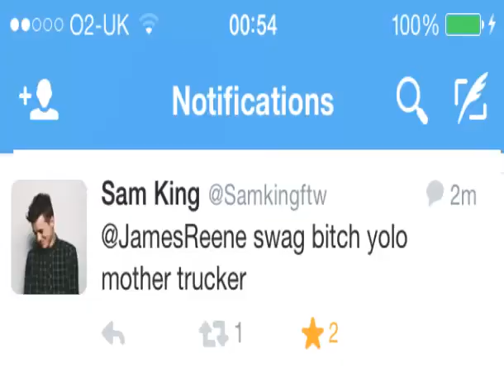Sam King Says WHAT!? || James Reene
Just a quick video summorising the last few days of Youtube really... Including me using Jim Chapman and Tanya's (baby) to segway to Sam King... :)